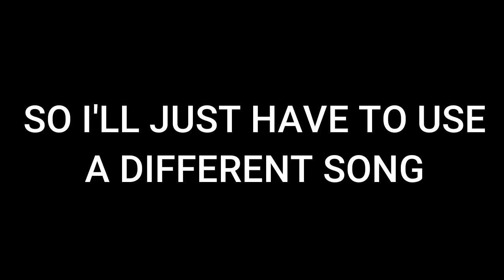Yippy Land S1E1: The Beginning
The Beginning

Please stay inside and wash your hands for 20 seconds every hour, keep clean and we'll get through the Corona virus safely.